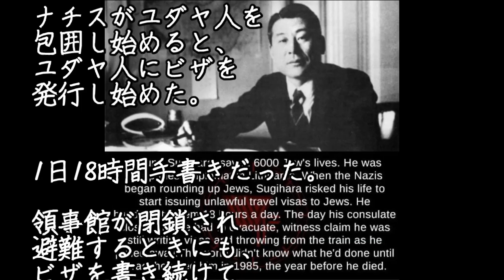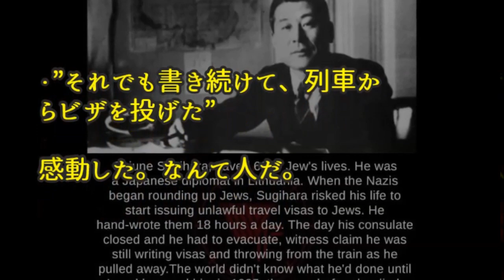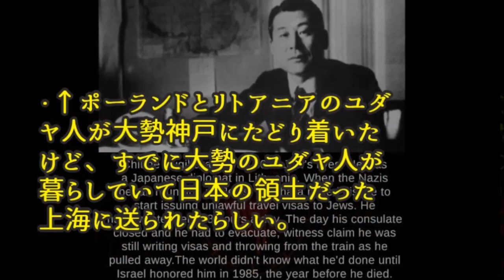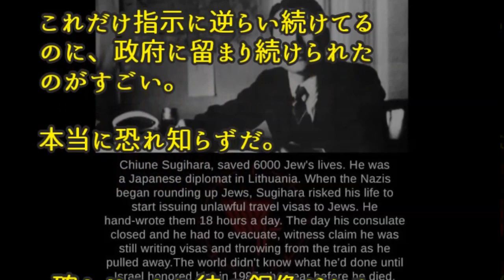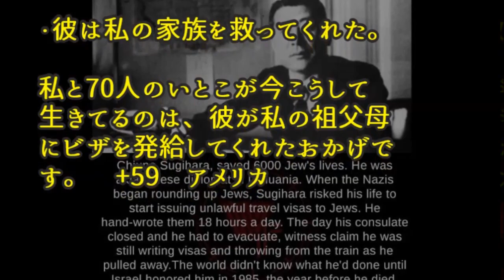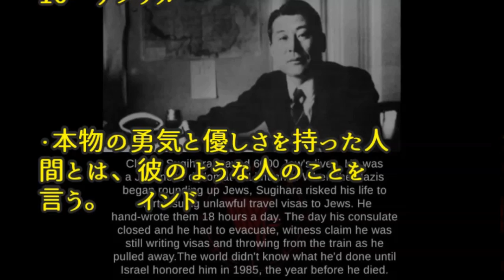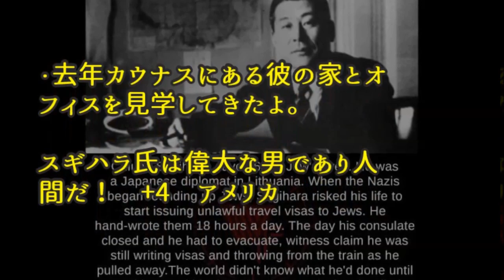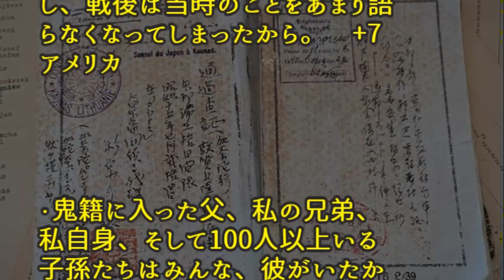【海外の反応】杉原千畝こそヒーローだ！大勢の命を救った日本の英雄に海外から絶賛の声！【日本人も知らない真のニッポン】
今日の動画 【海外の反応】杉原千畝こそヒーローだ！大勢の命を救った日本の英雄に海外から絶賛の声！【日本人も知らない真のニッポン】

外国人衝撃!!渋谷を歩く人々の〇〇に南米から驚きの声!!その多様性に日本の凄さを見た!!【海外の反応】

衝撃!!「中国は違ったけど日本は期待通りだった！」米人気ユーチューバー初めての日本に大感動【海外の反応】

【海外の反応】衝撃！大坂なおみが赤面ｗｗｗ「エレンの部屋」出演で、大好きな“あの人”とまさかの初コンタクト実現！【日本人も知らない真のニッポン】

【海外の反応】「セリーナが間違ってる！」大坂なおみと戦ったセリーナをぶったぎる米黒人キャスターに米国人が賛同の嵐！【日本人も知らない真のニッポン】

【海外の反応】モンスターバイク　"カワサキ「Ninja H2」”に世界中の警察がお手上げ！？速すぎるモンスターに海外から驚きの声殺到！！【日本人も知らない真のニッポン】